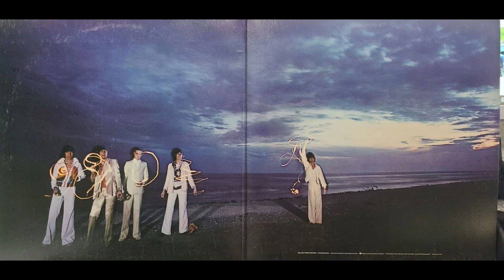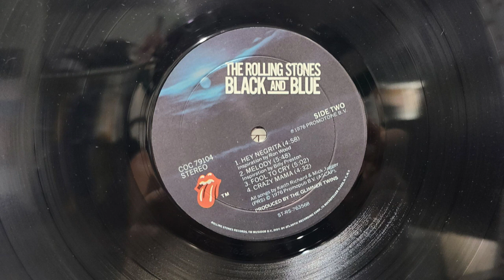The Rolling Stones Black And Blue 1976 vinyl record side 2